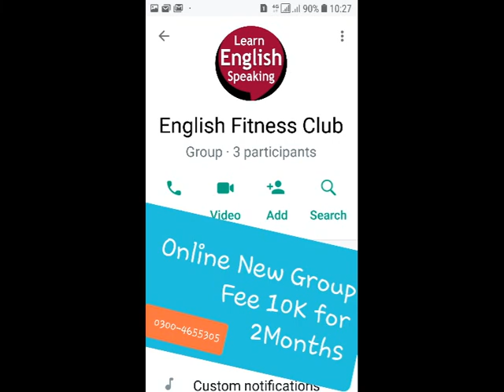The Foolish Quack pdf Text | Translation English Urdu Hindi | Questions Answers FA | Bhutta Academe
The Foolish Quack pdf Text | Translation English Urdu Hindi | Summary Theme Story | Bhutta Academe
Lesson 9 The Foolish Quack in Urdu Hindi English FA FSc ICS Part 1 Lecturer MK Bhutta

The Foolish Quack pdf Text | Translation English Urdu Hindi | Summary Subject Story | Bhutta Academe

Lesson 8 Gulistan of Sadi in Urdu Hindi English FA FSc I Com part 1 Advocate MK Bhutta
Gulistan of Sadi pdf | Text Translation in English Urdu Hindi | Themes Questions Answers | Bhutta Academe
A Mild Attack of Locusts pdf | Summary Symbol analysis Themes Characters | Questions Answer | Bhutta Academe
Lesson 12 The Gift of Magi in Urdu English Hindi FA FSc Part 1 Lecturer MK Bhutta
God be Praised English Urdu Translation Themes Questions Answers | synonyms mcq pdf text analysis | FA FSC | Bhutta Academe
Word Meaning and Urdu Translation of Button Button Lesson 1 1st Year FA FSc I. Com English by MK Bhutta

questions solved:
What is the subject  matter
Who translated
What does Quak mean?
How many chapters are there ?

Lesson:
he Foolish Quack by Folk Tale. The Foolish Quack, Lesson#9, Solved Question Answers, 1st Year English Book-1 Notes Lesson No 9

Syllabus of FA FSc part 1 English

Button Button
Clearing in the Sky
Punctuations Part 2
Dark they were, and Golden-Eyed
Thank you, M'am
The Piece of String
The Reward
The Use of Force
The Gulistan of Sa'di
A Mild Attack of Locuts
Overcoat
The Angel and the Author-and Others

Poems
1st Year /  11th Class English (F.Sc. Part I), Poem-1: The Rain.
1st Year /   11th Class English (F.Sc Part I), Poem-2: Nigh Mail.
1st Year / 11th Class English  (F.Sc Part I), Poem-3: Loveliest of Trees.
1st Year / 11th Class English (F.Sc. Part I), Poem-4: O Where Are You Going.
1st Year / 11th Class English (F.Sc. Part I), Poem-5: In The Street of…
1st Year / 11th Class English (F.Sc. Part I), Poem-6: A Sindhi Woman.
1st Year / 11th Class English (F.Sc. Part I), Poem-7: Times.
1st Year / 11th Class English (F.Sc. Part I), Poem-8: Ozymandias.
1st Year / 11th Class English (F.Sc Part I), Poem-9: The Feed.
1st Year /  11th Class English (F.Sc Part I), Poem-10: The Hollow Men...
1st Year / 11th Class English (F.Sc Part I), Poem-11: Leisure.
1st Year / 11th Class English (F.Sc. Part I), Poem-12: Ruba’iyat.
1st Year / 11th Class English (F.Sc Part I), Poem-13: A Tale of Two…
1st Year / 11th Class English (F.Sc. Part I), Poem-14: My Neighbour…
1st Year / 11th Class English (F.Sc. Part I), Poem-15: He Came to…
1st Year / 11th Class English (F.Sc. Part I), Poem-16: God’s Attributes.
1st Year / 11th Class English (F.Sc. Part I), Poem-17 The Delight Song.
1st Year / 11th Class  English (F.Sc. Part I), Poem-18:  Love – An Essence.
1st Year / 11th Class English (F.Sc. Part I), Poem-19: A Man of Words.
1st Year / 11th Class  English (F.Sc Part I), Poem-20: In Broken Images.

the foolish quack pdf, the foolish quack question answers, the foolish quack summary, the foolish quack text, the foolish quack full story, the foolish quack translation, the foolish quack theme, the foolish quack translation in urdu,    fsc part 1 guess paper 2022, www fsc, fsc notes, www fsc edu pk, fsc scheme, fsc testing service, online fsc classes in pakistan, mathkidunya guess paper 2022,     Translation in Urdu,  Tips of FA English Literature, Guess of FSc 1 Biology, Guess of Fsc 1 Math, Guess of FA 1 Urdu, Guess of FA 1 Arts Subjects, Guess of FSc 1 Chemistry, Guess of FSc 1 Physics, Gusess of FSc 1 Islamic  ak Pstudy , Guess of FA 1 English,        Creative Writing, Self Writing, Syllabus of FA English Literature, Course Outline of FA English Literature, Punjab University, Tips of FA English, Creative Writing, Self Writing, 1st year english book chapters, 1st year english book 1 translation pdf, 1st year english chapter 1, 1st year english book 1 solved exercises, 1st year english chapter 1 notes, 1st year english book question answer, 10th1st Year 2022 2nd Year 9th B.A Book College Essays Date sheet Entry Test Exams Guess How To Pass Important Questions Key book MDCAT NET Notes NTS Pairing Scheme Paper Pattern Past Papers PPSC Punjab Board Result Gazette Roll NO. Slip Solved Mcqs Speech Stories Syllabus Text book Tips, Punctuations Part 1

Literary Terms: Lyric, sonnet, metaphor, (2010) symbol, antagonist, Conflict, Epigram, (2011) Conceit, stanza, couplet, blank verse, image, simile metaphor, ode, (2013) verse, rhyme, lyric, Drama, (2014) monologue, allegory, lyric,  drama, (2015) metaphor simile metre personification, (2016) stanza symbol alliteration rhyme, (2017) sonnet, lyric , metaphor, (2018) sonnet satire monologue metaphor (2019)